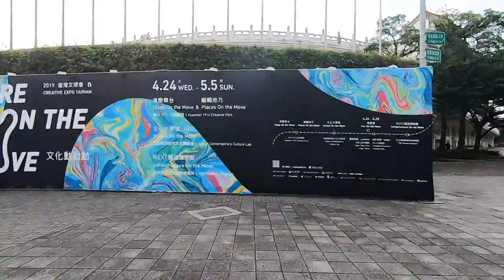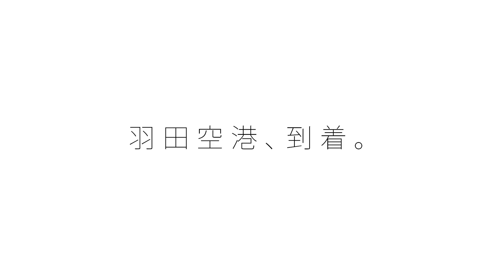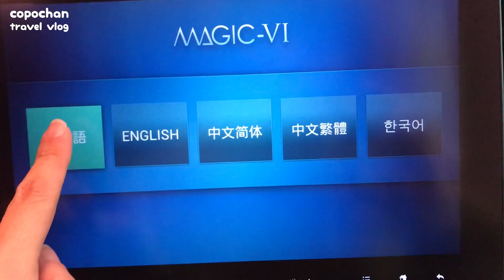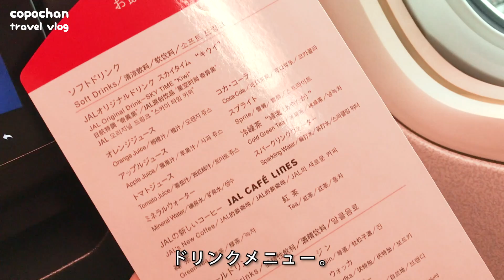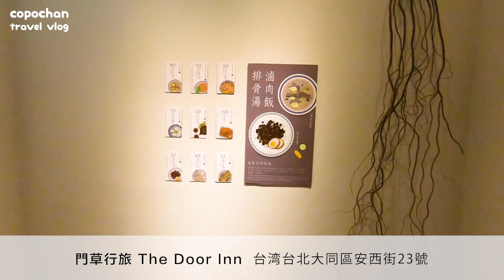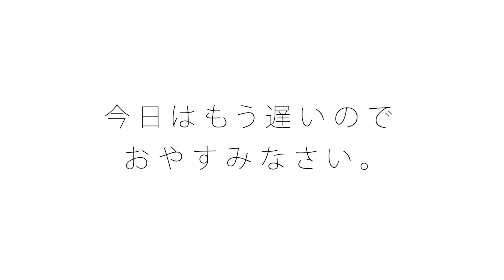台湾女子ひとり旅【2019年4月 第1話】JAL羽田→松山／台北デザイナーズホテル／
2019年4月から5月にかけて、台湾で展示会に出展するため、台湾に16日間ひとりで滞在しました。

今回は出発編。
日本航空（JAL）で羽田空港から松山空港へ。
台北の小さなデザイナーズホテルに宿泊し、朝食にでかけるまでの動画です。

エンディングはこちらの曲をお借りしました。
Spring up
作者名：mochiton

Del.「Tropical Traveller (Original Mix)」
Download On iTunes:
bre.is/nNbgxkRei
Listen On Spotify:
bre.is/iCLdYDbZ6